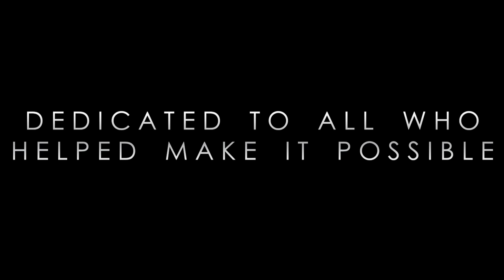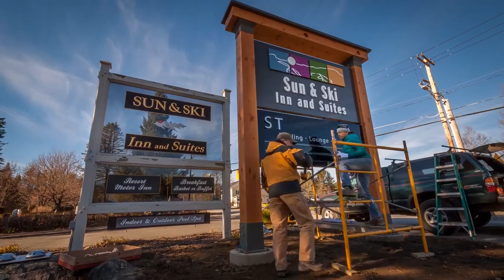Welcome to Stowe Bowl and the New Sun & Ski Inn and Suites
Thank you for heading over here to watch my latest short film!  This time lapse video follows the construction of the Sun & Ski Inn and Suites expansion and Stowe Bowl, Stowe's brand-new boutique bowling lounge.  This was a very exciting project for us, and we're truly humbled by the overwhelmingly enthusiastic response we have received from everybody in town.  And now we're ready to roll (pun intended)!

Photography for this video was conducted from March 2015 through early February 2016. I have shot an estimated total of 30,000 photos throughout the project, but as usual many didn't make the cut.  For you photography and videography buffs: the photos were taken by a Sony a6000 and Nikon D5000; Motion control through a Dynamic Perception Stage Zero slider; And editing was done in Lightroom, LRTimelapse and Adobe Premiere Elements 11.

The wonderful soundtrack is 'Promise' by Thomas Bergensen, licensed to me by Extreme Music.  A big shout-out to both.

Thanks to all who made this project happen.  It meant the world to us to see something coming to fruition which we've been working on for such a long time and with such dedication.  Special thanks to Tom and Travis, our excellent builders from Donald P. Blake Jr., Inc.  We had a blast, guys.

I hope you've enjoyed this video.  Thanks again for watching!

Warm regards,
Mark Vandenberg